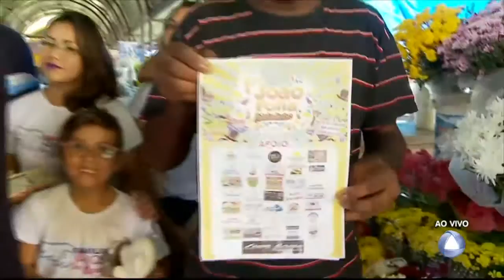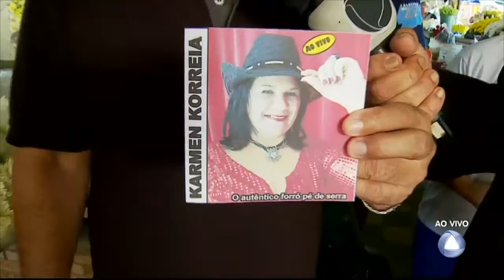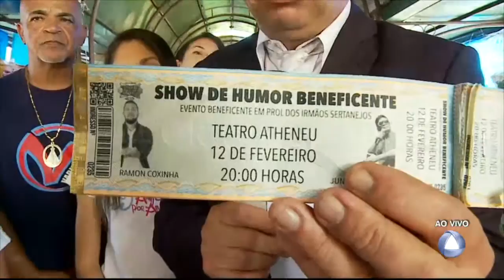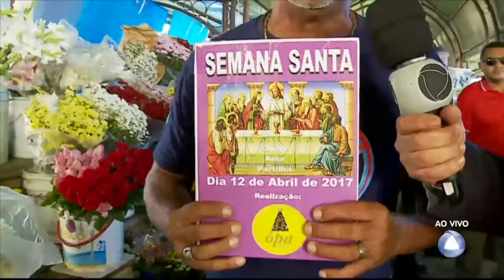Link do Bareta - 09/02/2017 - Tolerância Zero